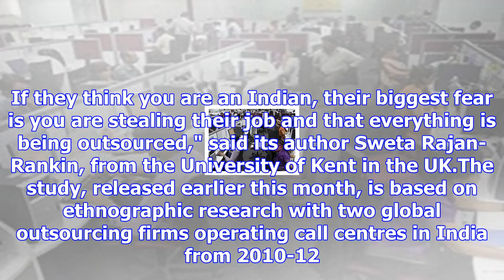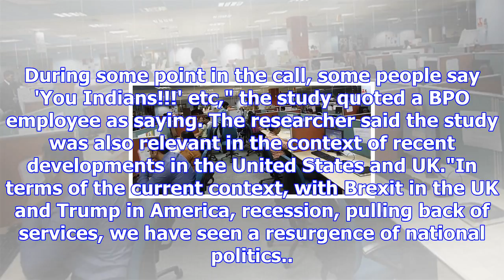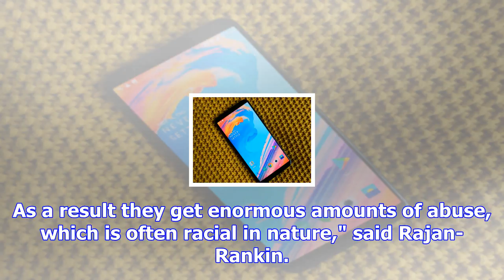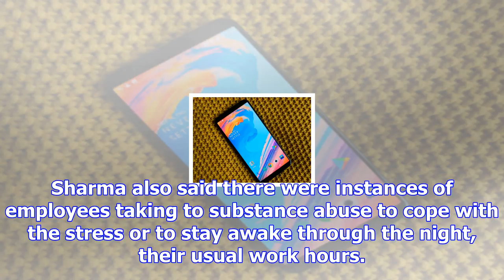Indian bpo workers face racial abuse regularly, says study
New Delhi: Every time her client hangs up, the young woman from Hyderabad goes to the washroom and w...